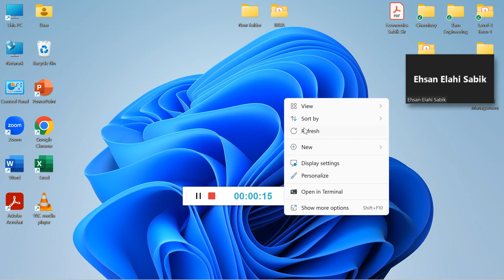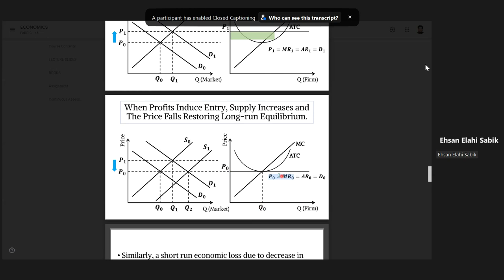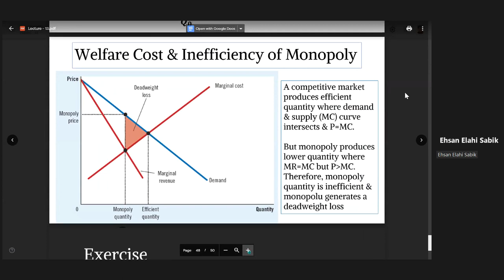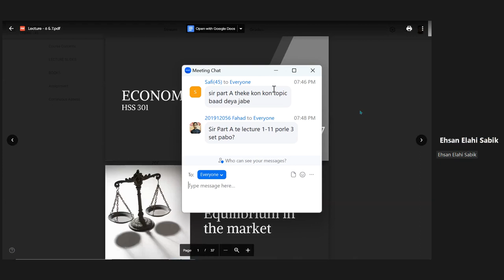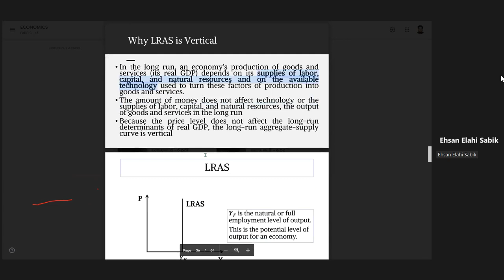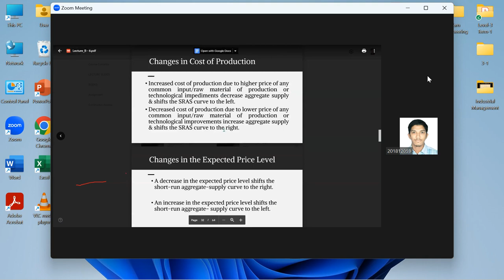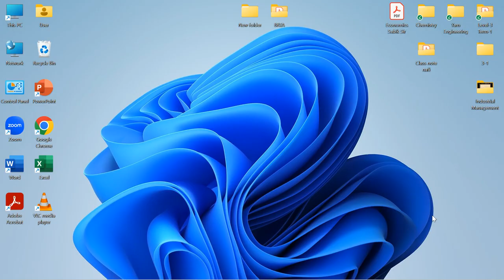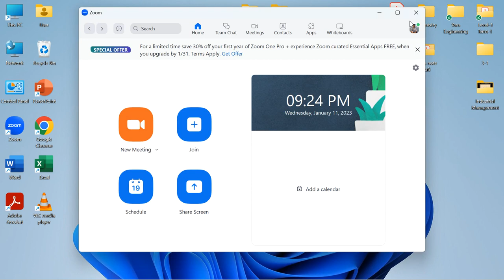Economics review and solving class